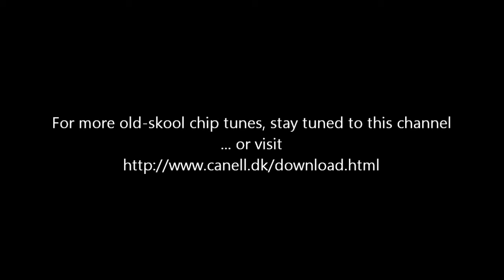Editor (Amiga) - Accelerator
Samples used
- Front 242 Quite Unusual bassdrum
- Roland D100 snaredrum
- Roland D100 highhat (open and closed)
- Moog sample bass